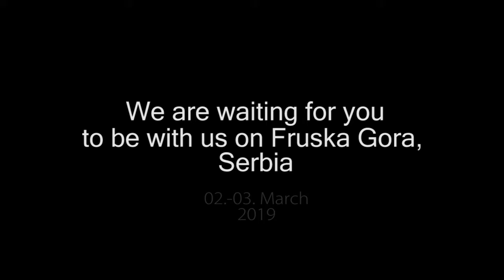Teambuilding One Life, Fruška Gora